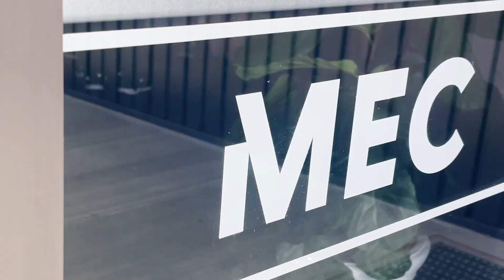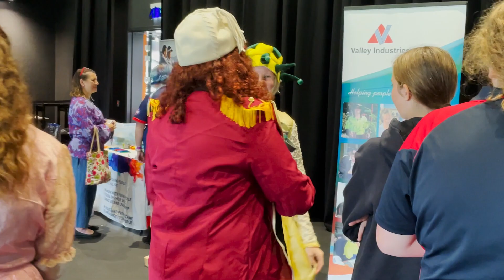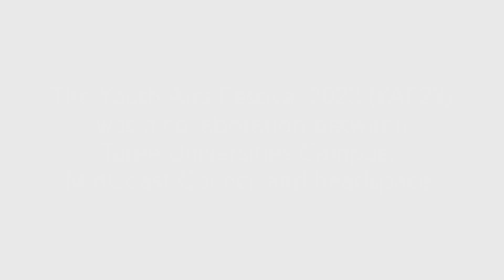TUC Youth Art Festival 2023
This year marked our inaugural Youth Arts Festival, where we collaborated with some fantastic local organisations and community groups.

Our vision was to create an event that presented opportunities for emerging young artists and performers to explore, develop and showcase their talent and perform in front of a live audience.

The festival included workshops, stalls, art, music, free food and fun, and was free for 12-24 year olds to attend.

Our sincere thanks and praise to these wonderful organisations & businesses that helped make the day a resounding success:

- Twin Petes (for this fantastic video and other footage from the day!)
- MidCoast Council, including their ACE Team
- Headspace Taree, with special thanks to their Youth Reference Group
- Valley Industries
- Circartus
- MidCoast Community Theatre
- PCYC
- Our TUC members who brought all the energy and enthusiasm together on the day!

- Mid North Coast Community College
- Manning Regional Art Gallery
- Catholic Care Services Hunter & Manning
- Manning Valley Neighbourhood Services
- 54 Reasons (Save the Children)

This event was funded by:
- Youth Opportunities Program NSW Government
- NSW Youth Week
- NSW Government Disaster Recovery Funding
- Department of Communities & Justice